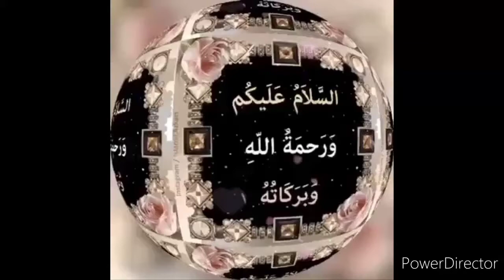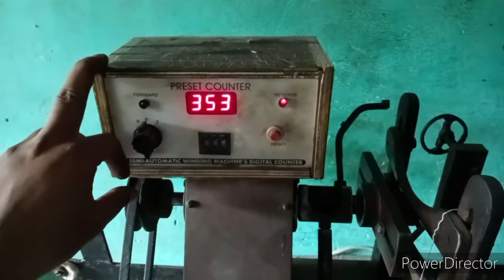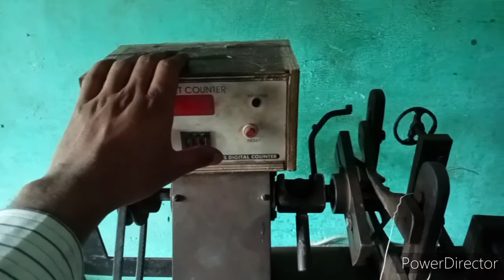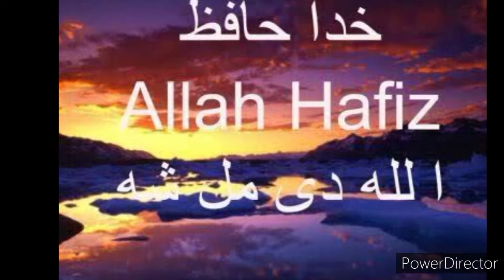ceiling fan main coil ulti Pad Jaaye to use theek kaise karen छत के पंखे में कोयल उल्टी पड़ जाए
how to wrong rewind ceiling fan problem solve#ahmedelectronic#bymomubeen